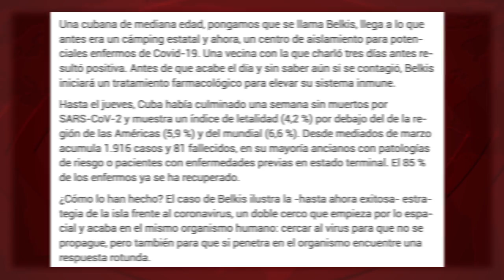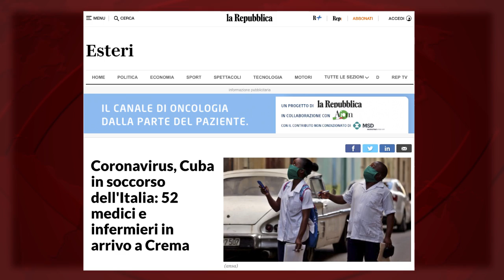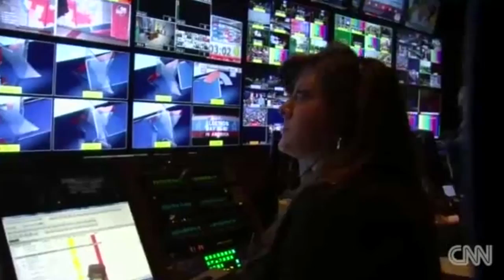CNN: tapar el sol de Cuba con el dedo de Trump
José Manzaneda, coordinador de Cubainformación.- No se puede tapar el sol con un dedo. El dedo de la propaganda de la Casa Blanca, repetida por tantos medios, no ha conseguido tapar –al menos no por completo- ni el éxito de Cuba frente a la Covid-19 ni su ejemplo de solidaridad médica en decenas de países.

La agencia EFE publicaba “La efectiva estrategia de Cuba”, un interesante reportaje que refleja experiencias exitosas –e inéditas- aplicadas en la Isla, como el pesquisaje masivo, casa por casa, realizado por miles de estudiantes de Medicina (1).

Otro brillante reportaje, en el diario catalán La Vanguardia, “La opción cubana contra la Covid-19”, realiza una valiente comparación entre el modelo biofarmacéutico de EEUU y Cuba (2). En la Isla –nos dice- la población tiene acceso, a través del sistema gratuito de salud, a los fármacos creados por los laboratorios públicos. En EEUU, en contraste, los precios de las farmacéuticas son inaccesibles para 30 millones de personas sin seguro médico.

La labor de las brigadas médicas cubanas también ha sido elogiada por diarios de Italia (3) y Andorra (4), países donde han ayudado en la lucha contra la pandemia. Y hemos leído el reconocimiento a Cuba del embajador de la Unión Europa, por ser “un ejemplo de solidaridad en esta crisis” (5).

Sin embargo, medios de mayor impacto y audiencia han preferido silenciar el ejemplo de Cuba. CNN en Español, por ejemplo, en un trabajo sobre “los países que han fallado (y acertado) en su respuesta a la Covid-19”, ni siquiera mencionaba a la Isla (6).

Nada extraño en un medio donde la “información” y los análisis sobre Cuba están a cargo de reaccionarios, neoliberales y anticastristas furibundos, como Camilo Egaña (7), Carlos Alberto Montaner (8) o Andrés Oppenheimer (9). Cuya misión es repetir el guión escrito en la Casa Blanca sobre el supuesto “negocio” y “trabajo esclavo” que escondería la cooperación médica cubana (10).

Esa que cientos de organizaciones y miles de personas en todo el mundo, luchando contra el silencio mediático, proponen para el Premio Nobel de la Paz (11). Sí, sí, la misma. Fuente